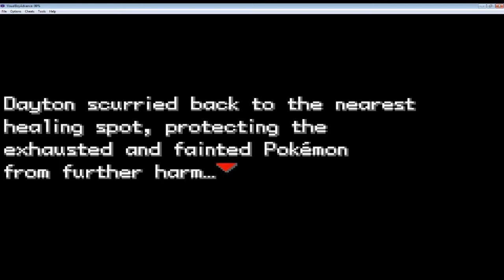Pokemon Clover : Pt44. Leon Returns... Team Karma Actually Has A Decent Executive? (Clover ROM-Hack)